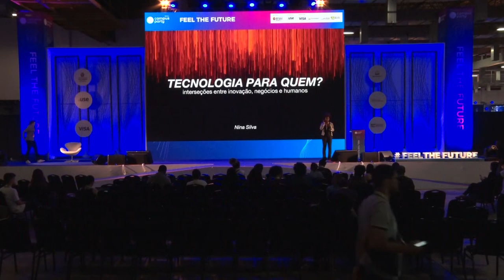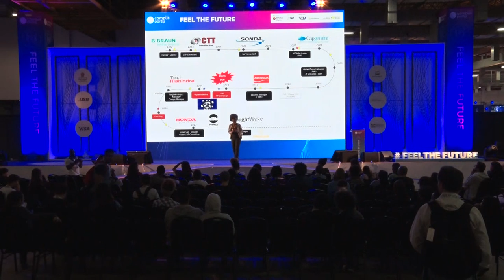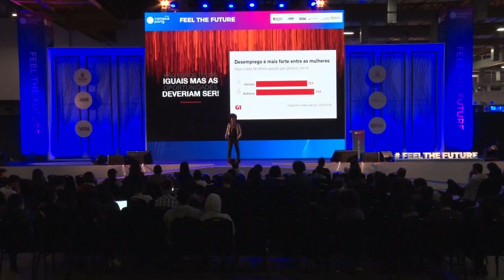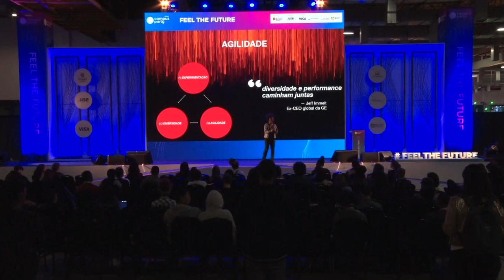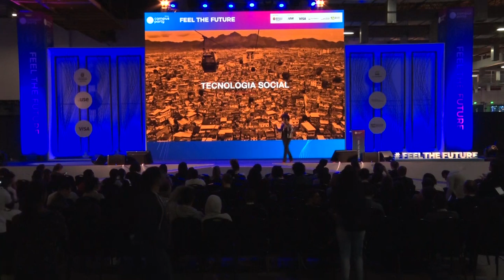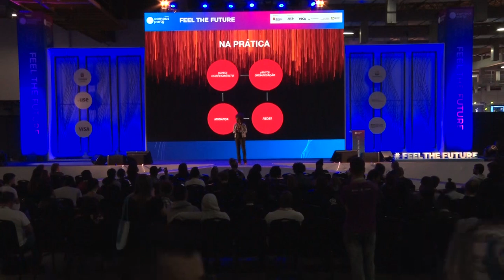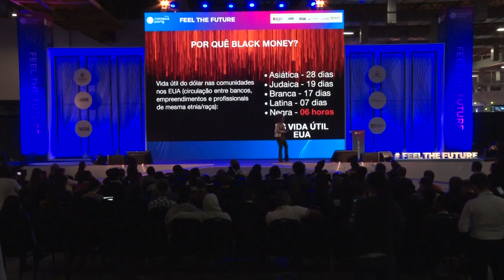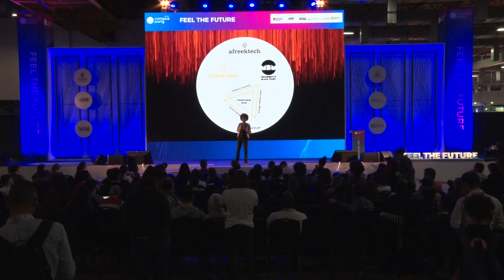CPBR12 - Tecnologia para quem? - Feel the Future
Data: 14/02/2019

Horário: 11h a 11h45

Título: Tecnologia para quem?

Descrição:
Desafios e oportunidades em plena Revolução 4.0.Nina Silva falará sobre transformação digital, responsabilidade tecnológica e possibilidades de justiça socioeconômica a partir das diferenças.

Palestrante: Nina Silva
Executiva em TI há mais de 16 anos, com experiência internacional, escritora, mentora e gestora de negócios em tecnologia. Uma das fundadoras do Movimento Black Money que atua com Inovação, Mindset empreendedor e educação financeira para a população negra. Socia-fundadora da fintech D'Black Bank, em fase atual de prototipação e market fit. Nos últimos 10 anos, gerenciou portfólios de projetos, rollouts e sistemas com vivência no exterior junto a grandes consultorias do segmento. Atualmente compõe a equipe da ThoughtWorks como Project Manager, além de ter empresas como Petrobras, Honda, L'Oréal, Heineken, entre outras em seu histórico profissional. Em 2018 foi reconhecida pela instituição internacional MIPAD (Most Influential People of African Descent) como uma dos 100 afrodescendentes mais influentes do mundo abaixo de 40 anos. Tambem neste ano foi indicada na lista da Gama Academy dos 50 profissionais de tecnologia a serem seguidos no brasil - 50hackerstofollow. Escritora e roteirista com algumas obras publicadas, em 2012 foi condecorada como Membra honorária da Academia de Letras de Araçariguama e região. Speaker nos temas de Tecnologia, Liderança, Fintech, Gestão de Negócios, e Diversidade em ambientes corporativos e institucionais; além de mentora de profissionais e empreendedores interessados nestas áreas.